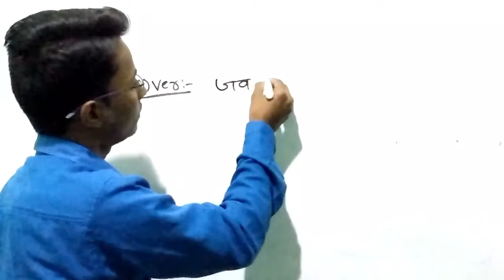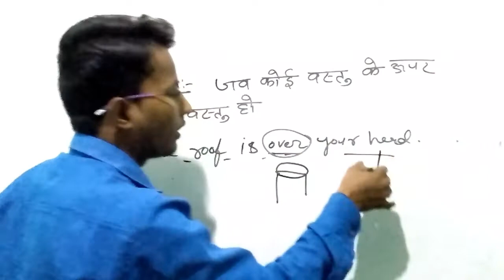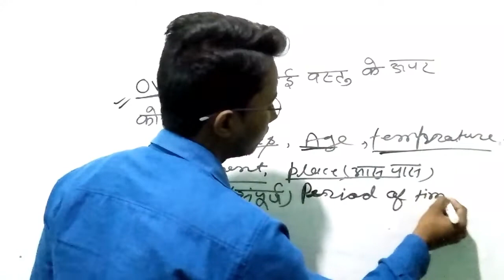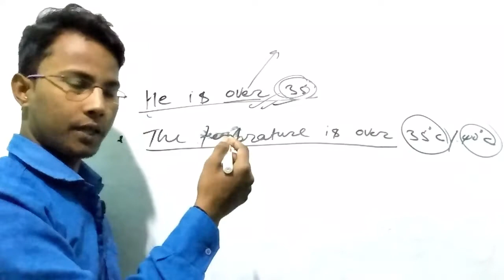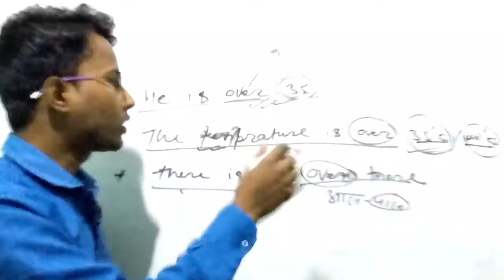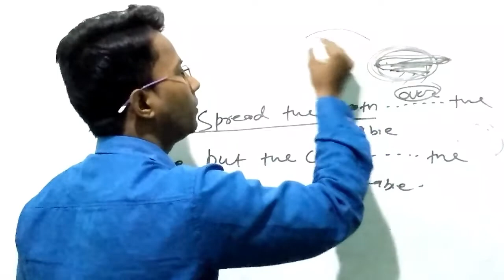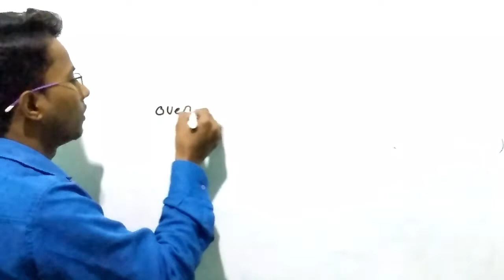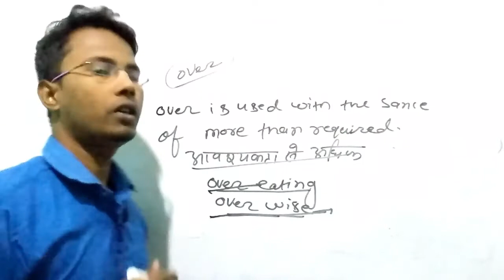Preposition part-3 Tips and Tricks by -niraj sir Basic Grammar for SSC NDA CGL .....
preposition part -3 Tips and Tricks by -niraj sir Basic Engish Grammar for SSC CGL .